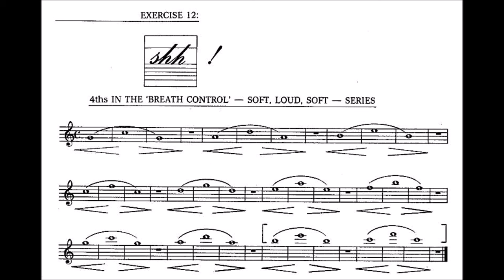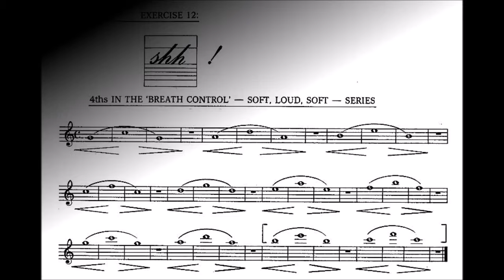Carmine Caruso - Musical Calisthenics for Brass - 12 - 4THS IN BREATH CONTROLS SERIES